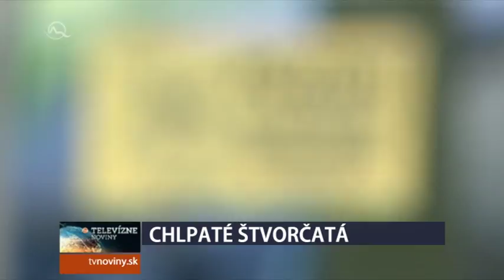AUTENTICKÉ VIDEO: CHLPATÉ ŠTVORČATÁ V KONTAJNERI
Štyri medvieďatá vodí mama ku kontajnerom a spoločne vyjedajú odpadky.